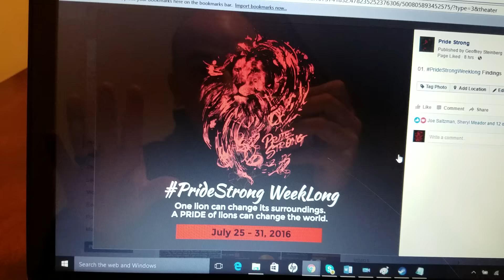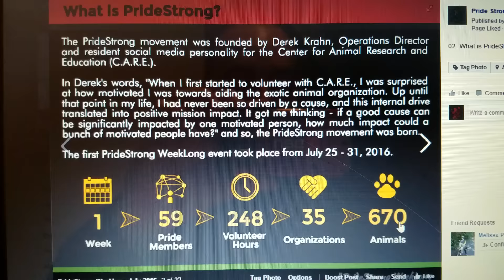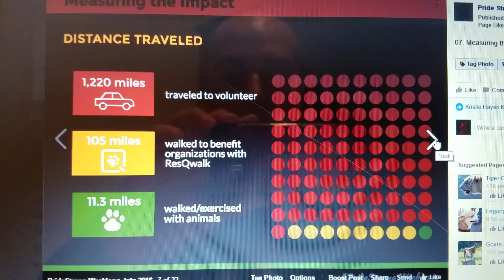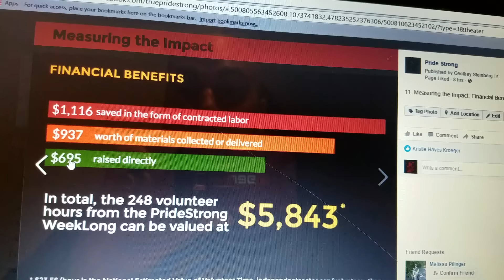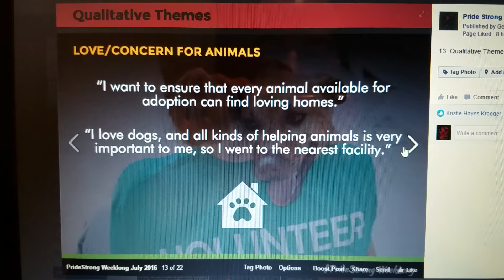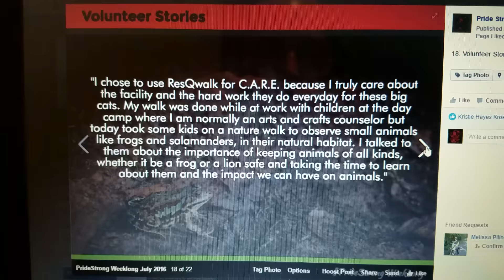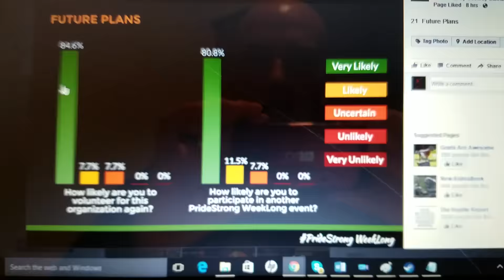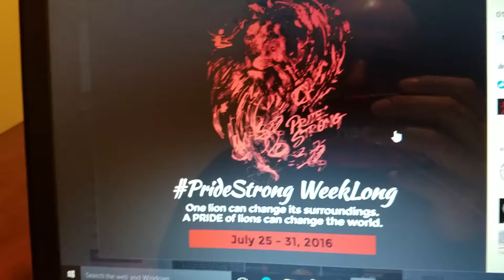PrideStrong Weeklong data presentation!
The results are in for the first ever PrideStrongWeekLong! Huge thanks to all of the volunteers and project managers who made this event a massive success!!

My Etsy account